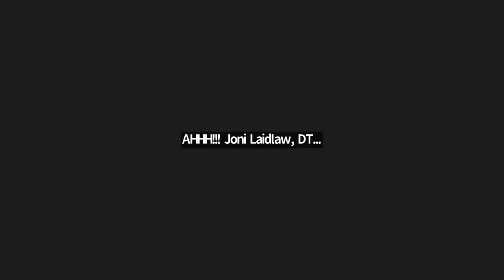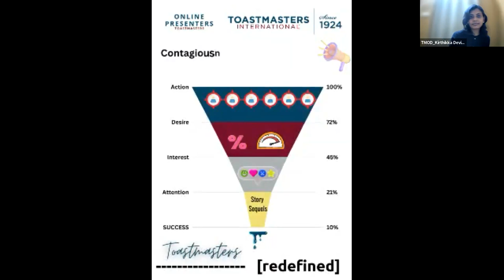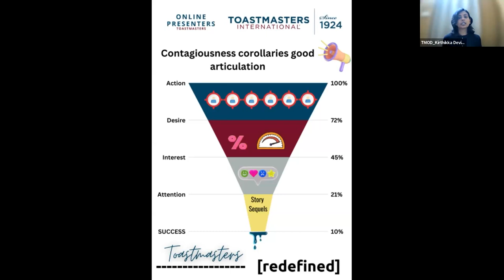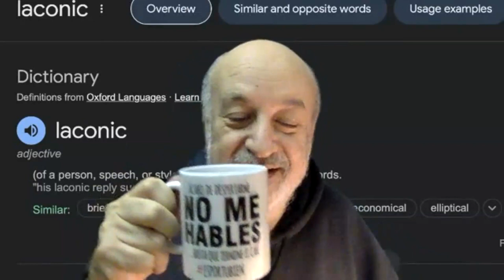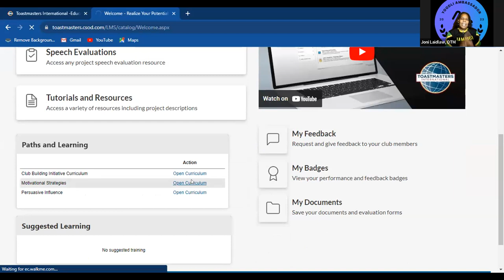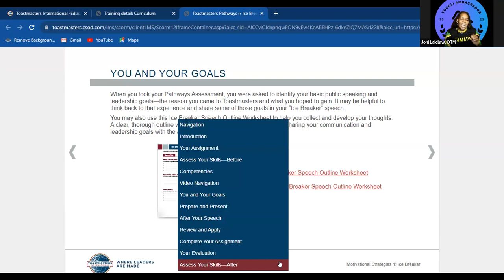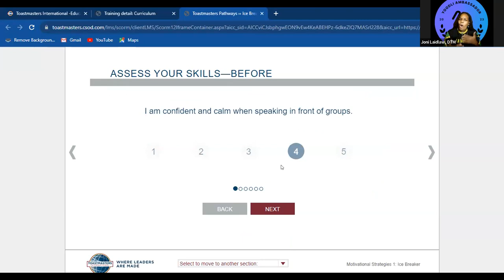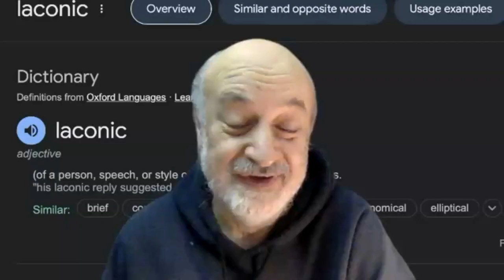Replay for August 7, 2023 - Online Presenters Toastmasters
Evie Hartman: Tend Toward Kindness

Jim Barber: Surviving the AI Apocalypse, Project: Writing a Speech with Purpose